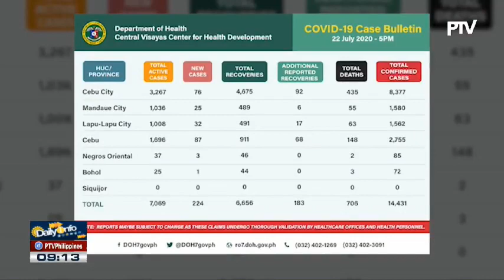Mga proyekto para sa new normal sa Cebu City, inilatag ni Mayor Labella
Bagong Pilipinas - 7:00 am - 8:00 am
Daily Info - 9:00 am - 9:30 am
PTV News  - 6:00 pm - 7:00 pm
PTV News Headlines  -  9:30 pm - 10:00 pm